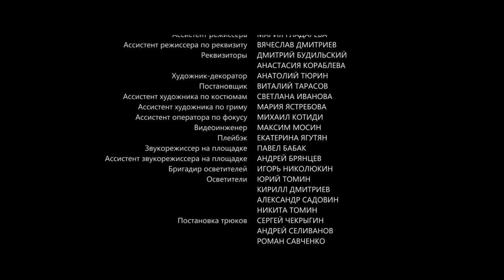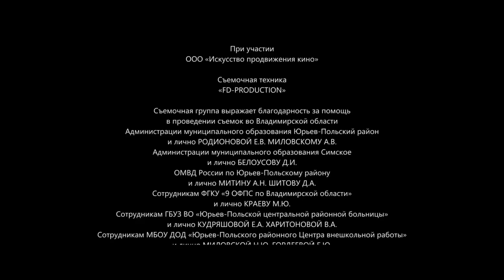ПОСТЫДНАЯ ЛЮБОВЬ ОТЦА И СЫНА К ОДНОЙ И ТОЙ ЖЕ ДЕВУШКЕ! Лес. Драма. Лучшие Фильмы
Даниле шестнадцать. Катя вдвое старше. Он часами украдкой наблюдает за ней из старого сруба на окраине леса. У него не рождается и мысли попытаться быть с ней вместе. Пока на пороге Кати не появляется отец Данилы с желанием сбежать в ее объятия от навалившихся проблем. Отца и сына затягивает водоворот событий, где люди, живущие на одной земле, разделились на своих и чужих. Сильные все больше не считаются и презирают слабых, толкая общую жизнь к катастрофе.

Режиссер: Роман Жигалов.
В ролях: Олег Шибаев, Наталья Рычкова, Олег Феоктистов и др.